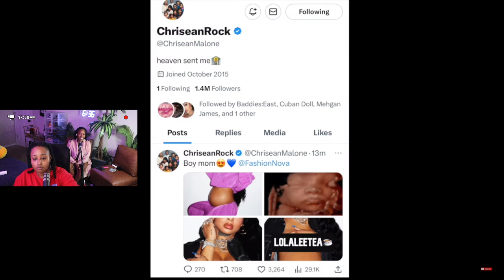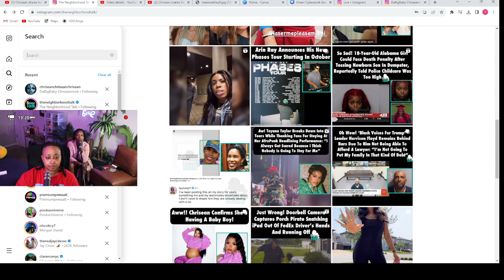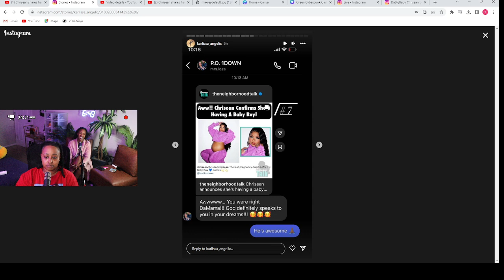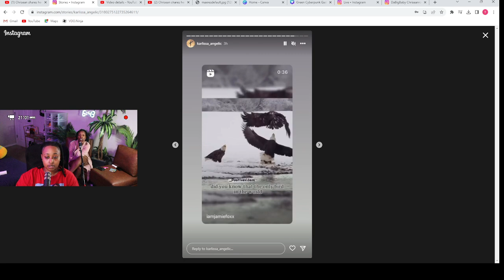Chrisean FINALLY told us our NEPHEW is a BOY 😱 Blueface MOM trying to be GRANNY of the YEAR now 🤣